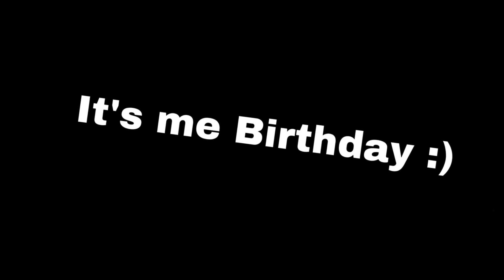It’s my Birthday :)